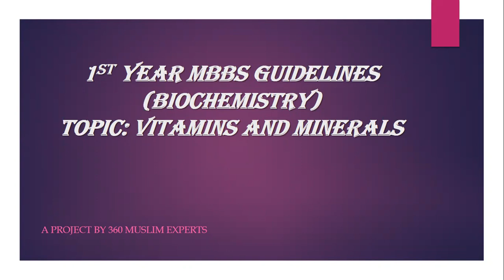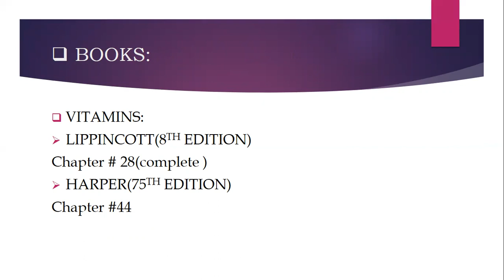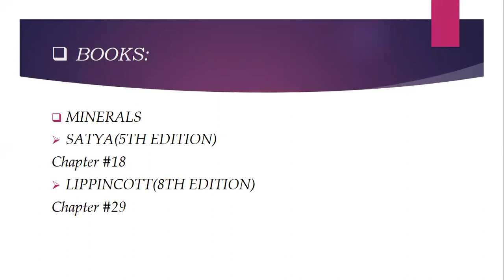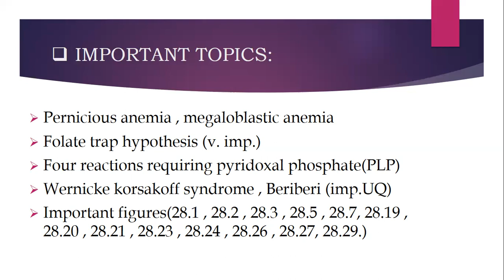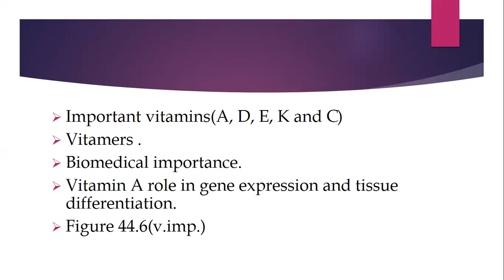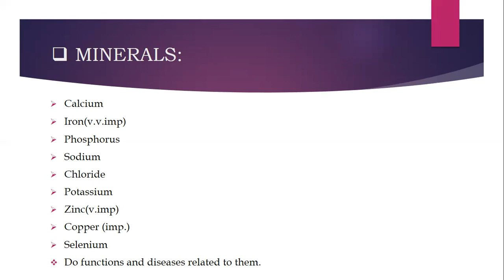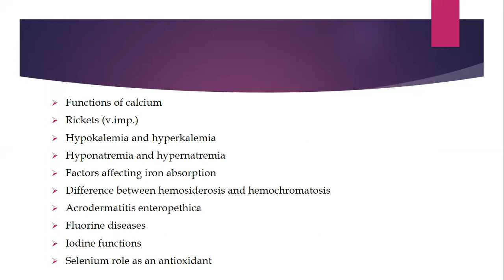Vitamins & Minerals | 360 Guideline Series | 1st Year MBBS Biochemistry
*VITAMINS & MINERALS| 360 GUIDELINE SERIES*

Check out whole guideline with TOS, Books to prefer,  important theoretical and Past paper SEQ and  University Questions.

Credits: Saira Zulfiqar
(MEDICO 360 DIRECTOR)

🔗Recite Drood Shareef
🔗Watch Full
🔗Share with your fellows so that they can be helped too

Check our channel for guideline of All Topics Under the supervision of 3 Years Experienced Team.